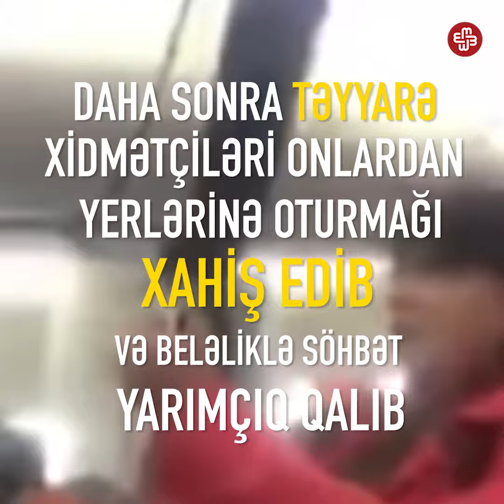Elmar Məmmədyarov erməni jurnalistə Qarabağ sözünün mənasını başa salır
Brüsselə səfər zamanı erməni jurnalistin suallarına tuş gələn Xarici İşlər naziri suallara ayaqüstü cavab verib.